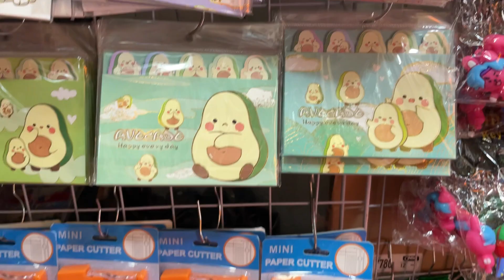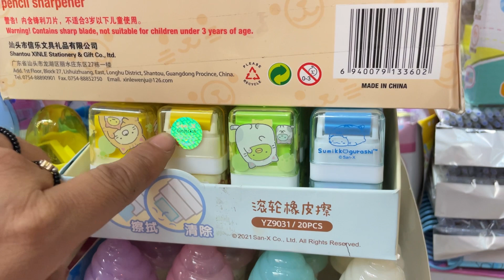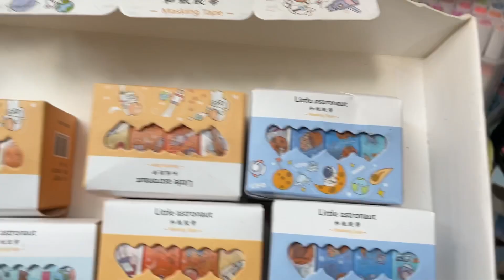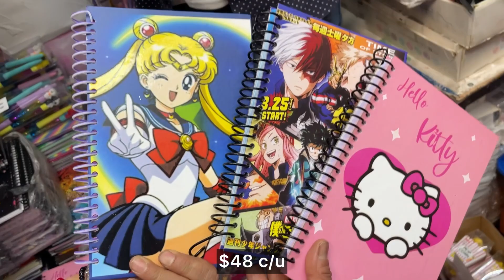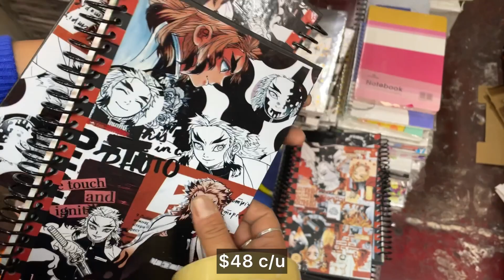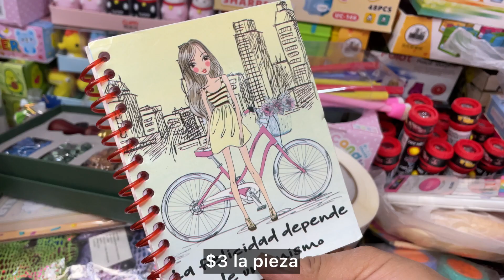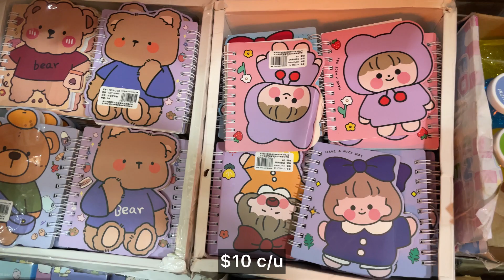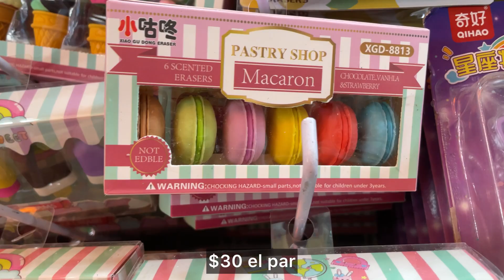Lo más nuevo de Chacharitas “Beto’s”😲🥰plumas SANRIO, INVIERTE AQUÍ🤩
Chacharitas “Beto’s”

Plaza Mesones #129, local #95

Horarios:
Lunes a jueves | 10am a 6pm
Viernes y sábado | 10am a 6:30pm

Hacen envíos a toda la República Mexicana 📦

Si el video fue de tu agrado regálame un like o comparte